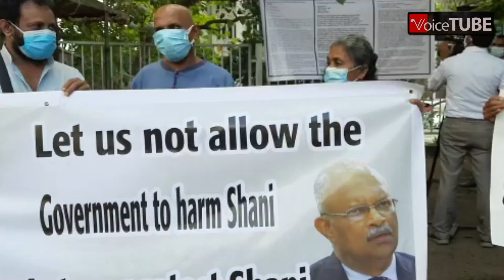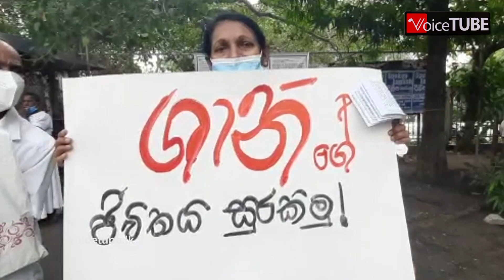ආණ්ඩුව හදන්නේ ශානිගේ ජිවිතය අවසන් කරන්න - බ්‍රිටෝ ප්‍රනාන්දුගෙන් ආණ්ඩුවට සෘජු චෝදනාවක්